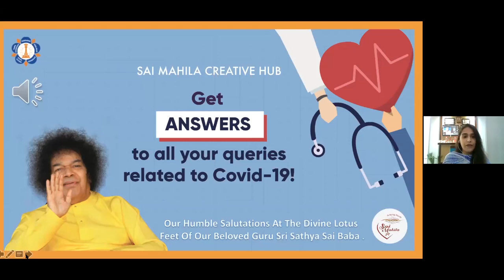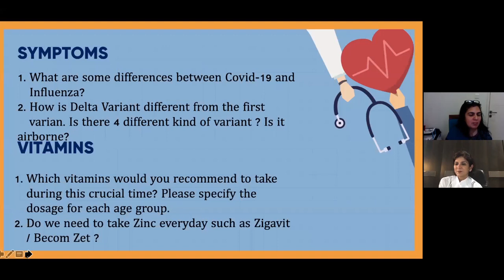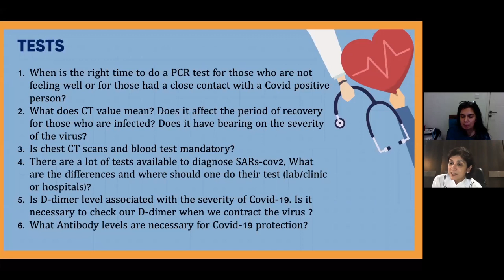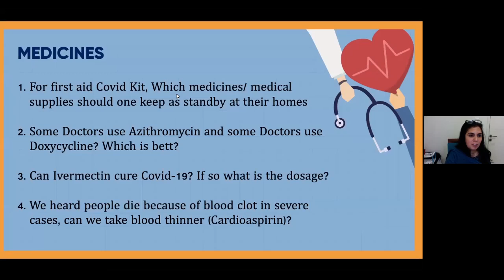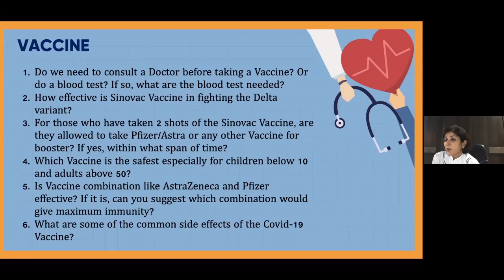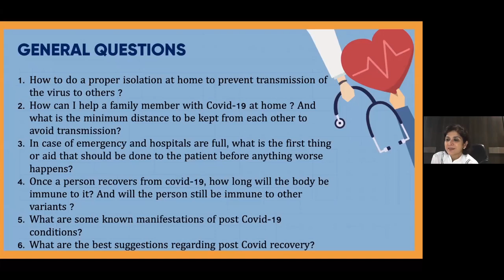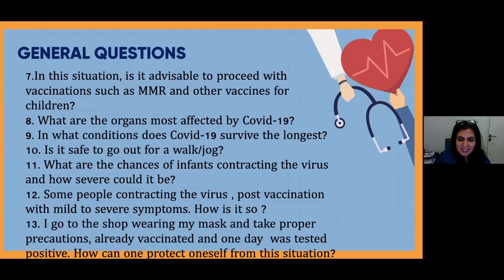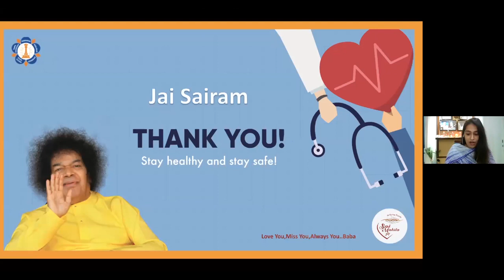Get Answers to all your queries related to Covid-19 (Sai Mahila Jakarta)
OM SAIRAM

Get ANSWERS to all your queries related to Covid-19

Sai Mahila Creative Hub presents an informative session with Dr Varkha Lachman (4th July 2021)

Jai Sairam

Baba Bless us all

Sai Study Group Jakarta

Special Thanks to Dr Varkha Lachman